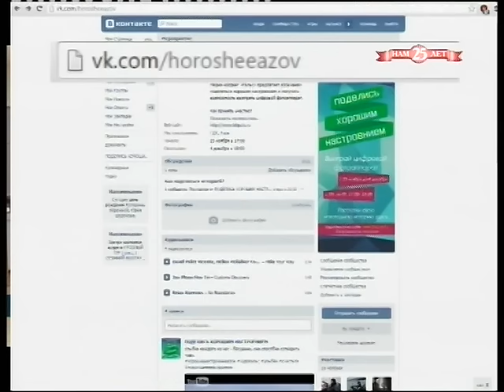20 11 15 Азов Инфо.mpg